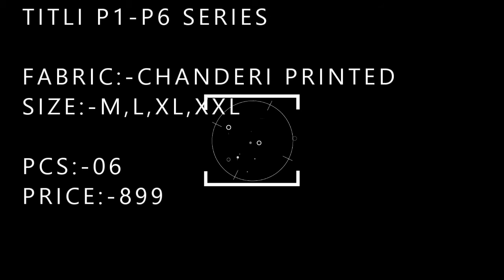TITLI P1-P6 SERIES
FABRIC:-CHANDERI PRINTED
SIZE:-M,L,XL,XXL

PCS:-06
PRICE:-899